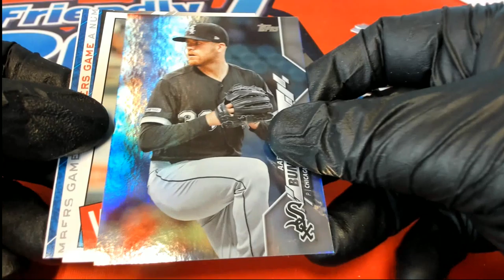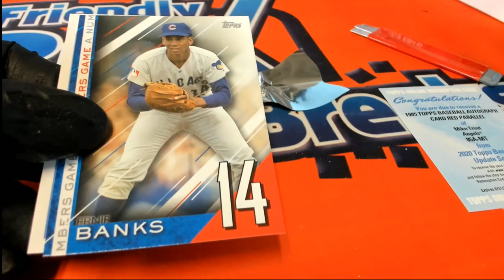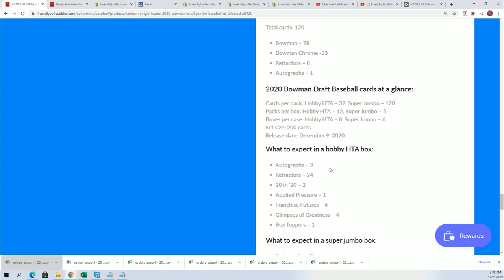2020 TOPPS UPDATE SERIES BASEBALL JUMBO Joe C's Pack ID 20TUPDBB521